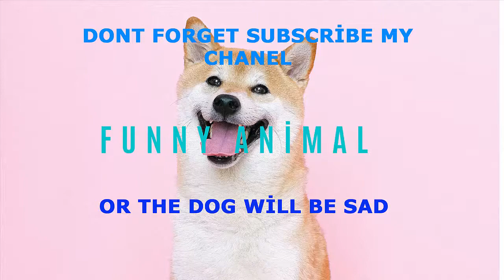ANGRY CATS - FUNNY CATS - DONT TRY HOLD BACK LAUGHTER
link1
link2
link3
link4

cats
cute cat
kitten
kittens for sale
munchkin cat
siberian cat
cat adoption near me
kitties
angry cats
funny ats
try not the laugh
kittens for adoption
feral cat
cat grooming near me
cute kittens
kittens near me
cat rescue near me
free kittens near me
kittens for adoption near me
stray cats
cat crack
kitty cat
feline leukemia
cat rescue
cat boarding near me
cat grooming
cat shelters near me
free kittens
cute kitty
cats near me
cat vet near me
cat sitter
cat breeders near me
siberian cat for sale
cat boarding
munchkin kitten
siamese kittens
persian kittens
cat sitter near me
coon cats
savannah f1 cat
cat walks
a cat meowing
confused cats
felv
a cat
free cats near me
cat clinic
beautiful cats
siberian kittens for sale
cutest cat in the world
kitten rescue
munchkin kittens for sale
free cats
cat hospital
siberian kitten
cat sanctuary
kitten rescue near me
munchkin cat price
cat vet
funny cats and dogs
cat sanctuary near me
large cats
miniature cats
kitten care
cat leukemia
funny cat videos 2020
cat care clinic
spca cats
feline leukemia symptoms
cat clinic near me
angry kitten
try not to laugh animals
introducing cats
funny cat and dog videos
toyger for sale
cats love
oriental shorthair cat for sale
oriental shorthair for sale
cat hair loss
cutest kitten in the world
funny cat videos youtube
kittens for sale near me free
introducing a kitten to a cat
oriental shorthair kittens for sale
cat constantly meowing
adorable kittens
adorable cats
feral cat rescue
cutest cat ever
cute white cat
toyger cat for sale
introducing a new cat
siamese kittens near me
feeding kittens
siberian kittens for sale near me
best cat leash
kittens available near me
siamese rescue
kitten shelters near me
foster cats near me
newborn kitten care
gatos bengal
cat tree that looks like a tree
adult cat tree
humane society kittens
introducing kitten to older cat
munchkin cat adoption
introducing kitten to dog
introducing cat to dog
top dry cat foods
seal point siamese cat